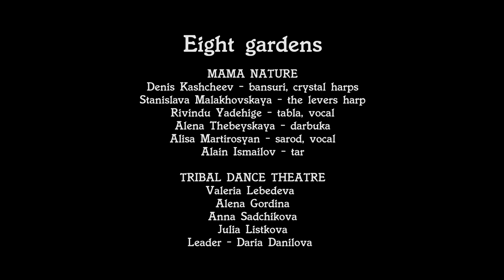Eight gardens. MAMA NATURE & TRIBAL DANCE THEATRE. 4K. 29.10.17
MAMA NATURE: Denis Kashcheev - bansuri, crystal harps, Stanislava Malakhovskaya - the levers harp, Rivindu Yaddehige - tabla, vocal, Alena Thebeyskaya - darbuka, Alisa Martirosyan - sarod, vocal, Alain Ismailov - tar. TRIBAL DANCE THEATRE: Valeria Lebedeva, Alena Gordina, Anna Sadchikova, Julia Listkova, Leader - Daria Danilova. X Festival "Sitar in Petersburg". Roerich family Museum. Recorded by Alexander Dolgov, Radodar Dolgov, Sergey Khvostov. Edited by Alexander Dolgov. Saint Petersburg. October 29, 2017. Х Международный фестиваль "Ситар в Петербурге". Концерт 29 октября 2017 г в Музее семьи Рерихов. Композицию "Восемь садов" исполняет ансамбль MAMA NATURE в составе: Денис Кащеев - индийские флейты бансури, кристальная арфа, Станислава Малаховская - леверсная арфа, Алена Фивейская – дарбука, фрейм драм, Ривинду Яддехиге - индийские таблы, Алиса Мартиросян - вокал, сарод, Ален Исмаилов - узбекский тар в сопровождении танцевальной группы из студии TRIBAL DANCE THEATRE.